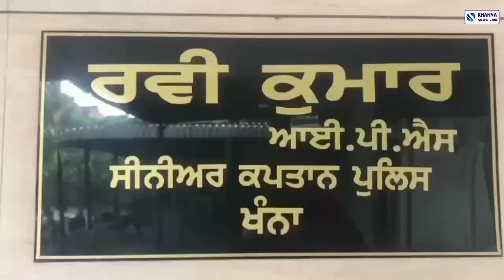IELTS Institute ਦੇ ਮਾਲਕਾਂ ਨੇ SSP ਨੂੰ ਦਿੱਤਾ ਮੰਗ ਪੱਤਰ | KHANNA NEWS LIVE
IELTS Institute ਦੇ ਮਾਲਕਾਂ ਨੇ SSP ਨੂੰ ਦਿੱਤਾ ਮੰਗ ਪੱਤਰ